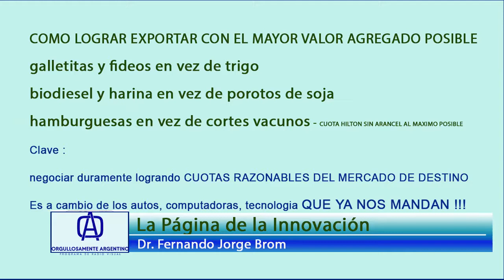La Página de la Innovación del Profesor Fernando Brom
Exportando Valor Agregado es el rumbo.
El Profesor Fernando Jorge Brom rubrica La Página de la Innovación cada miércoles en ORGULLOSAMENTE ARGENTINO
José María de Libés y Juan Gamalero desarrollan el ARTE de PROMOVER PRODUCTOS ARGENTINOS en el EXTERIOR, cada miércoles a las 16 (Arg) 21 (España) en DEMOS Radio Visual
Producción General del Maestro Roberto Monfort .